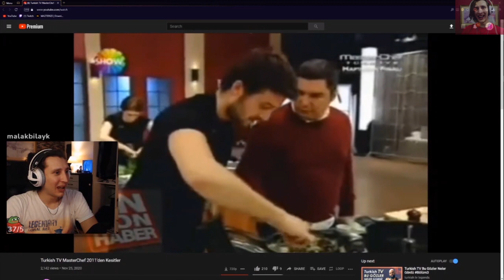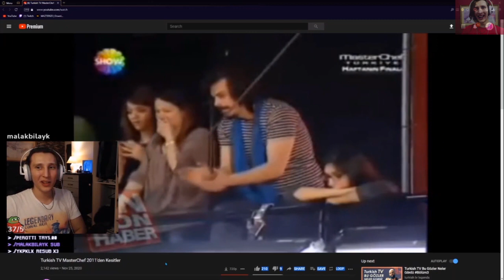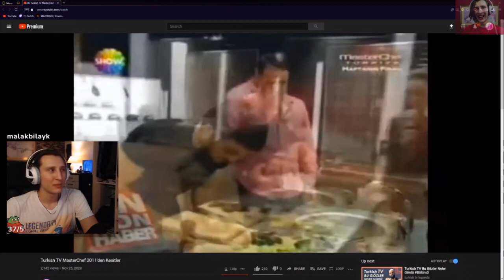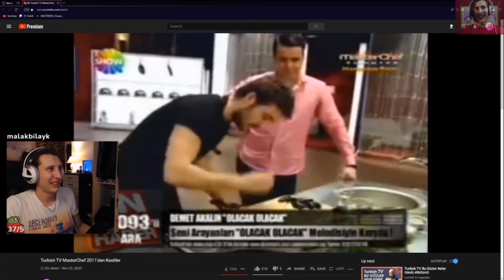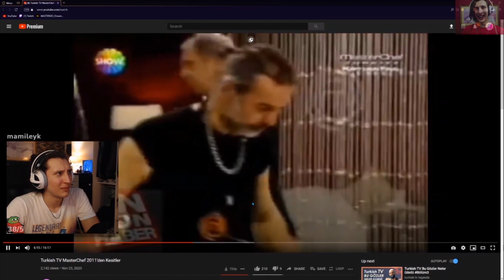Kaanflix - Eski Masterchef Türkiye İzliyor (Çılgın Şef)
Sa As Babaannenizin En Sevdiği Youtube Kanalına Hoşgeldiniz

|Kaanflix - Eski Masterchef Türkiye İzliyor (Çılgın Şef) Cidden Çılgın Ama jsdfdshfjs|

 :') babaannem sizi bekliyor hadi...

Porçay 5 Yıl Ceza Alabilir :'(